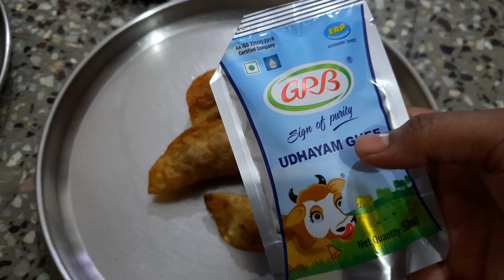Our Holi Celebrations In Home// Powdered Ilaachi Powder Makes Your Sweets Very Aromatic/Mixedpickle